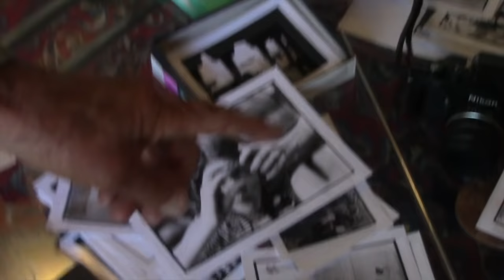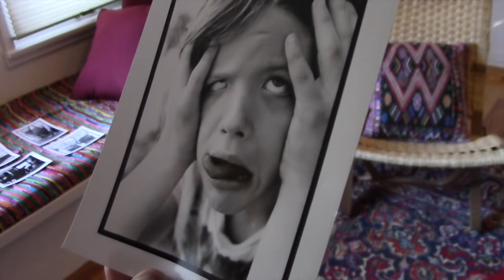John Free Goes Shooting "What a Joy of Life" Street Photography Tips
Follow John Free's assistant @deeno_andfree on Instagram.

John Free is a social documentary photographer - John has taught at USC, UCLA, PCC, LACMA and has worked professionally at this craft for more than 45 years. For his personal work, he does street photography